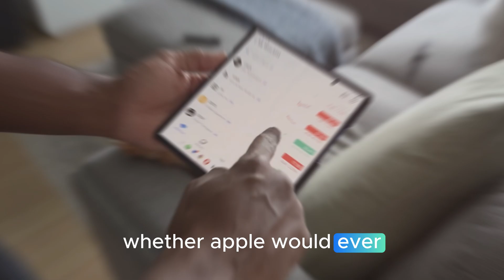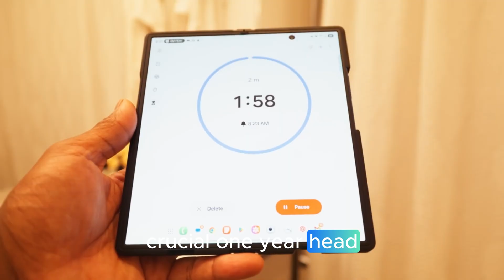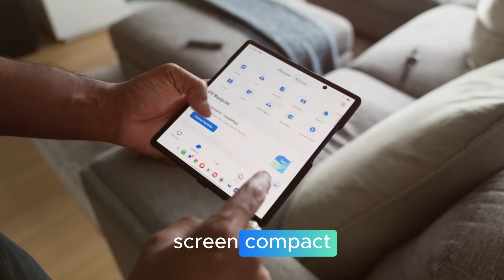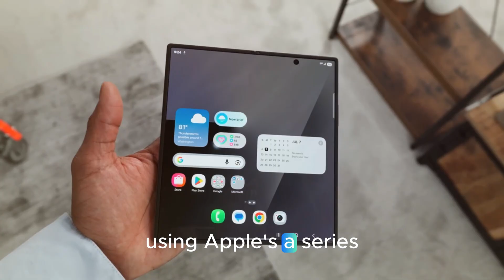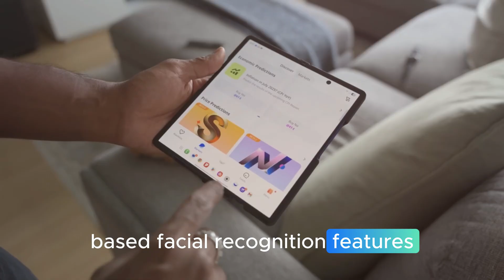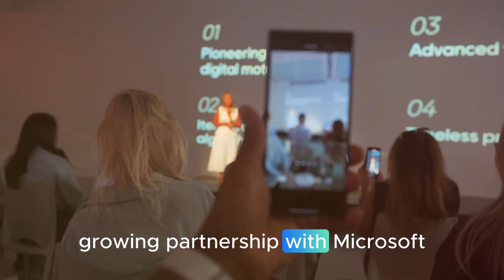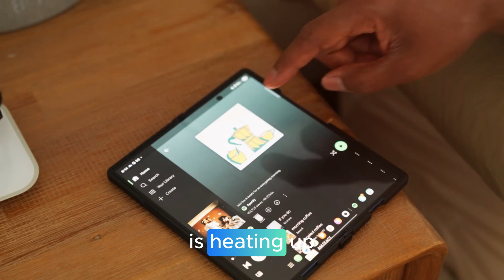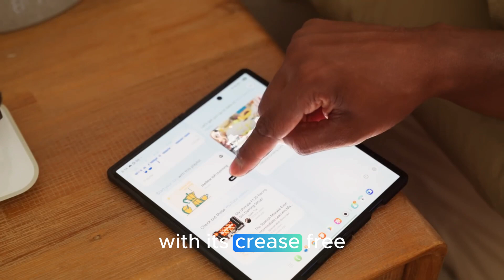Galaxy Z Fold 8 First vs iPhone Fold – Release Dates, Specs & Foldable War 2025–2026!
The battle of foldables is heating up! The upcoming Samsung Galaxy Z Fold 8 and the highly anticipated iPhone Fold are set to define the future of smartphones in 2025–2026. In this video, we compare their release dates, rumored specs, design leaks, and performance expectations, and explore how Samsung and Apple are preparing for the ultimate foldable smartphone war. Get ready for the clash of innovation!